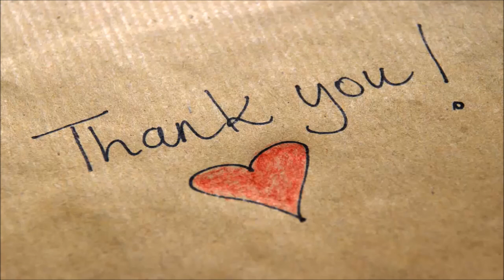Steve Reevis - Dances With Wolves actor Steve Reevis dead at 55 - Daily News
Actor Steve Reevis, known for his roles in “Fargo” and “Last of the Dogmen,” has died. He was 55.
Reevis passed Thursday at a hospital in Missoula, Montana. The cause of death was not immediately clear.